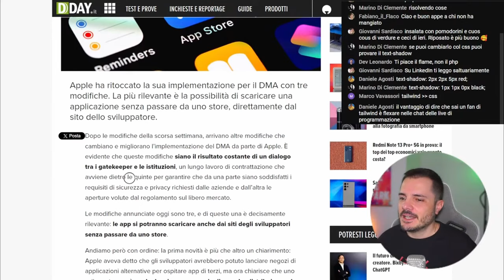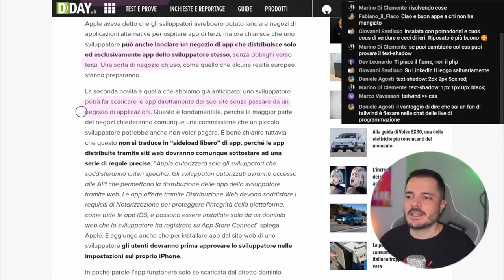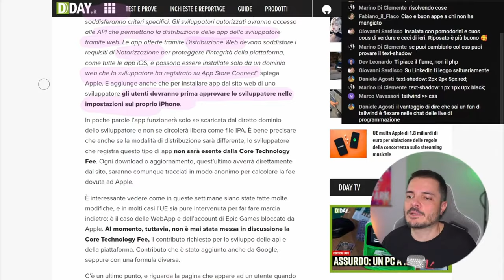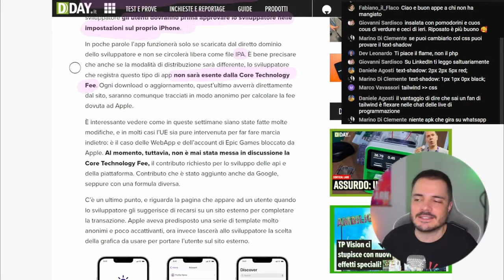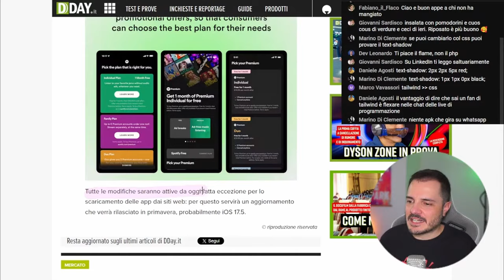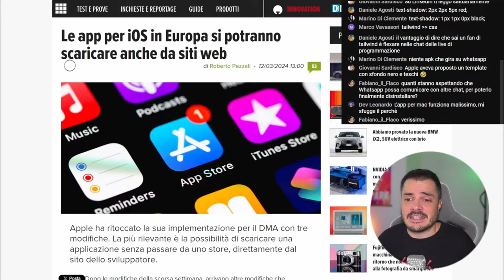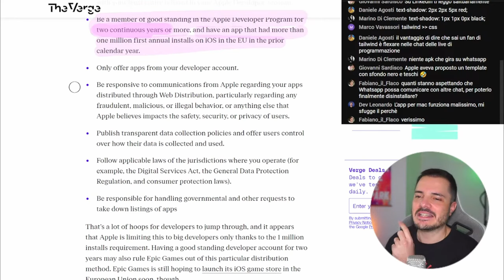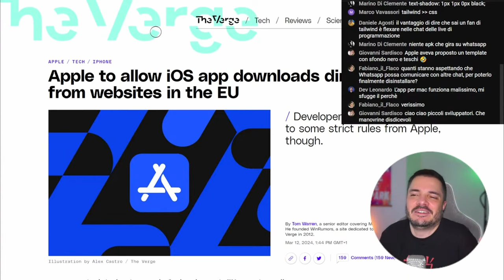Apple permette il sideloading su iPhone e iPad - Edo Clips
Estratto dalla live del 13/03, parliamo della nuova modalità di installazione app offerta da Apple, ma solo per un pugno di sviluppatori.